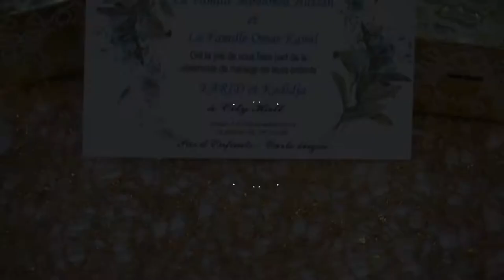Mariage de Kika & Farid